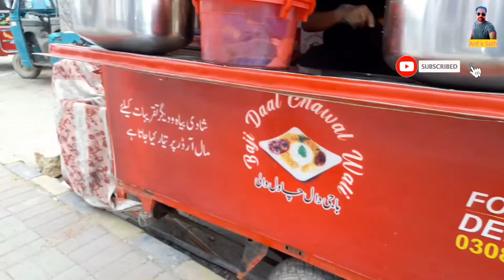Baji Daal Chawal Wali | Karachi Ki Famous Baji Daal Chawal Wali | Arif k Sath